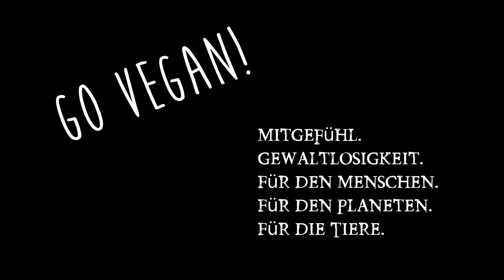7 Gründe mit Barfußlaufen JETZT anzufangen! Neues Experiment. Barfuß Laufen in die Gesundheit!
Yeah! Ich laufe barfuß & gesund! Was meine 7 Gründe sind gestern mit echtem Barfußlaufen anzufangen! Hier die beiden erwähnten Barfußschuhe und der Blog von Antje und Ronnie